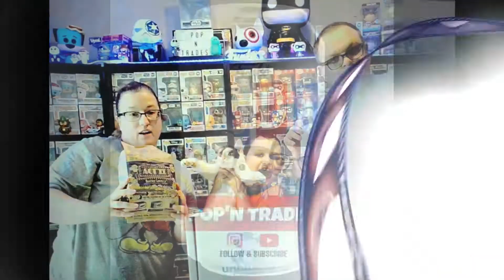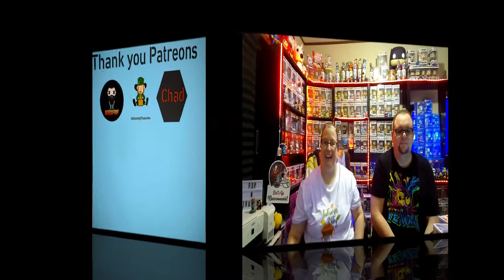Marshmellow goodness and so much Fluff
Today is all about the marshmallows!

BeardofPop

Chad Catlett-

Unboxing Treasures

It would help us to keep providing you with great content

 Links

Weekly Schedule

Tuesday- Poppin Around the Clock 7pm  est
Wednesday- Video 10am
Thursday- Family Live- 7pm
Saturday- Live on Unboxing Treasures channel "Saturday NFL Review"